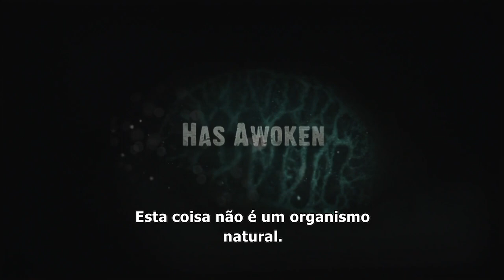Aniquilação 2007 Trailer Oficial Legendado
Aniquilação 2007
Trailer oficial legendado em português Br.
Direção: Matthew Leutwyler.
Artistas: Emmanuelle Vaugier, Luke Goss, Beau Garrett, Deborah Offner.

Sinopse: Numa pacata cidade, uma criatura renasce da terra através de uma escavação arqueológica e inicia um massacre. Uma xerife que busca se redimir de um erro do passado e os visitantes da cidade tentam deter a fera, cujo objetivo é a total destruição.